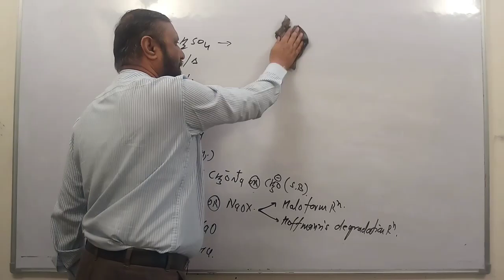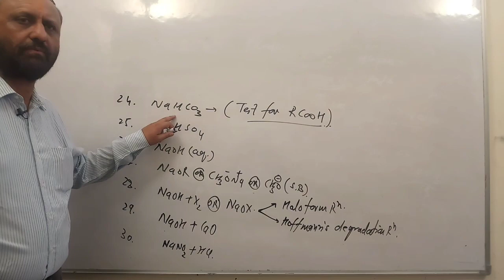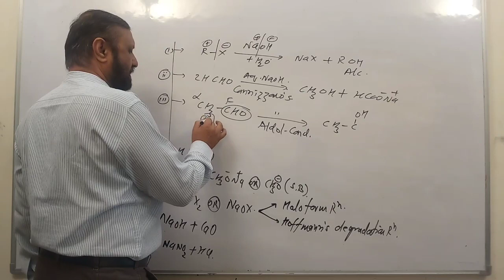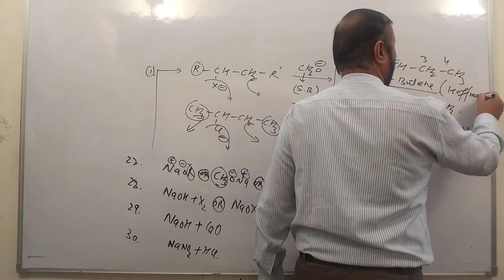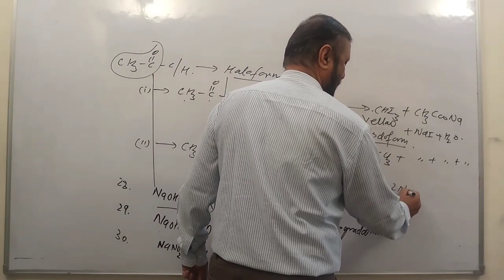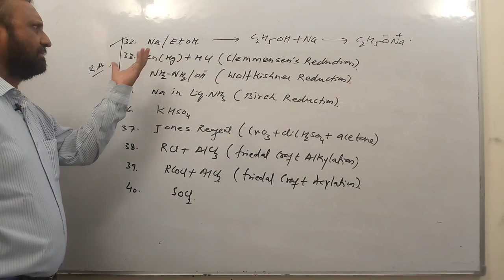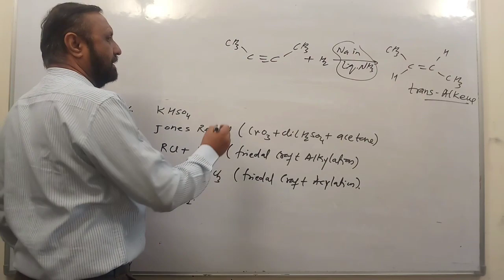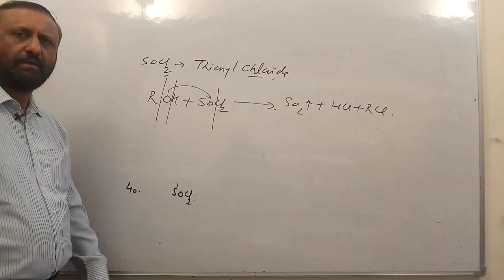ALL ORGANIC REAGENT IN ONE VIDEO (PART 2) // REALLY IMPORTANT FOR JEE MAINS NEET PART 2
TO SUPPORT IN MY JOURNEY MY PAYTM NO.9826273558